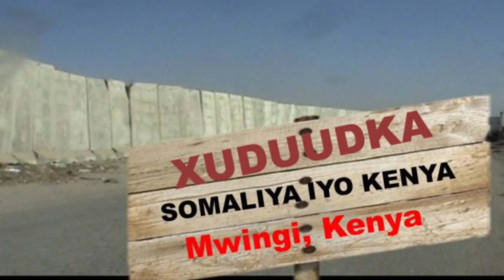Khilaafka Dowladaha Soomaaliya iyo Kenya oo la sheegay in saameyn dhaqaale uu ku yeelan karo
Khilaafka Dowladaha Soomaaliya iyo Kenya oo la sheegay in saameyn dhaqaale uu ku yeelan karo  bulshada labada dal